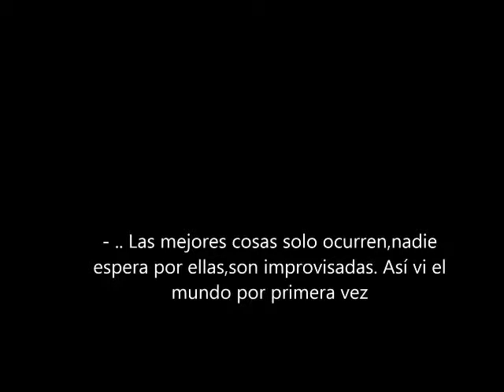MINE -Book Trailer l EverGreen Editorial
Disponible en Wattpad